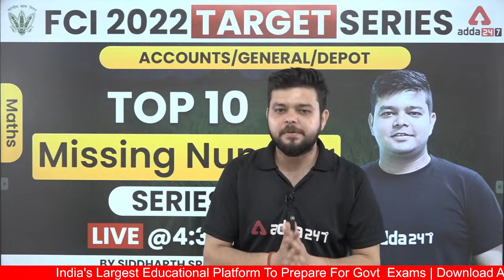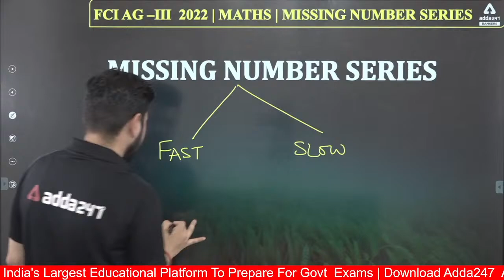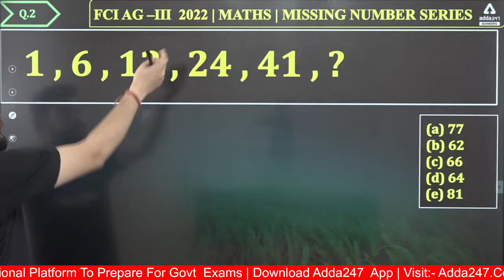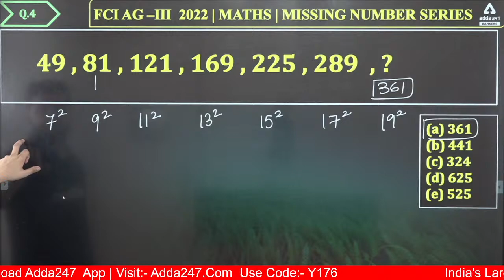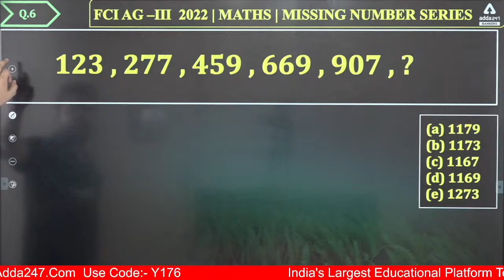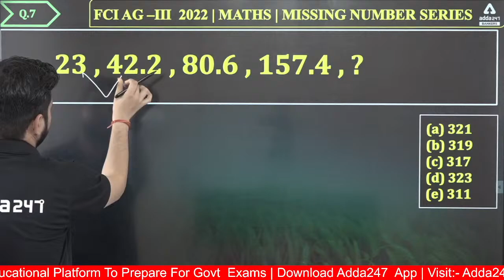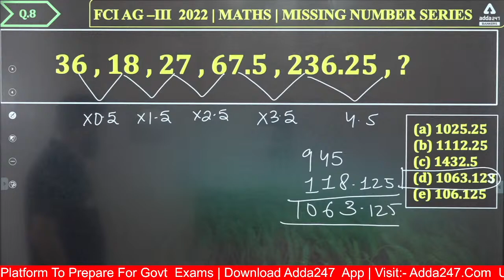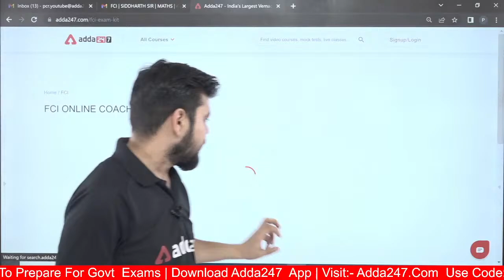FCI 2022 Target Series | Maths by Siddharth Srivastava | Top 10 Missing Number Series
👉FCI Phase I + Phase II | General 2022

👉IBPS RRB Specialist Officer | IT Officer

MATHS CLASSES PLAYLIST by Siddharth Srivastava